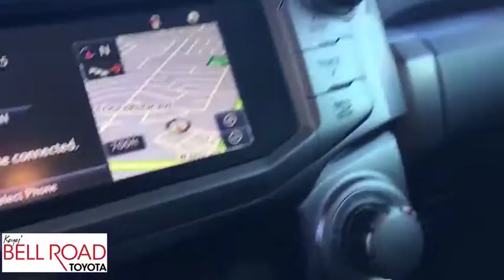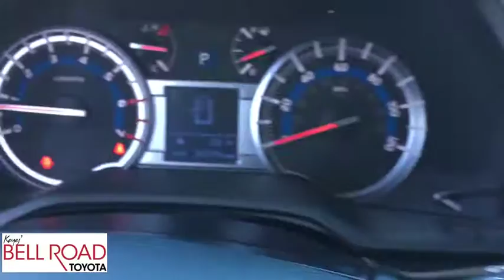2017 Toyota 4Runner Phoenix, Glendale, Peoria, Sun City, Surprise, AZ 482635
Gray Used 2017 Toyota 4Runner available in Phoenix, Arizona at Bell Road Toyota. Servicing the Glendale, Peoria, Sun City, and Surprise, AZ area.

Check out this 2017 Toyota 4Runner SR5. Its Automatic transmission and Regular Unleaded V-6 4.0 L/241 engine will keep you going. This Toyota 4Runner comes equipped with these options: Window Grid Diversity Antenna, Wheels: 17 x 7.0 6-Spoke Alloy, Variable Intermittent Wipers w/Heated Wiper Park, Valet Function, Trip Computer, Transmission: Electronic 5-Speed Automatic w/OD, Transmission w/Sequential Shift Control and Oil Cooler, Tires: P265/70R17 Mud & Snow, Tailgate/Rear Door Lock Included w/Power Door Locks, and Systems Monitor. See it for yourself at Bell Road Toyota, 2020 West Bell Road, Phoenix, AZ 85023.